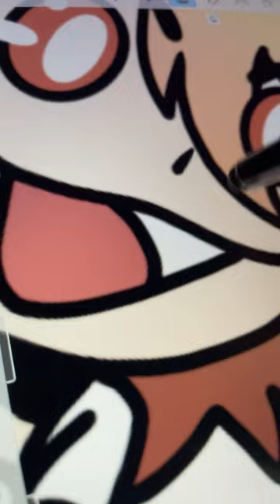Drawing Tenma Tsukasa | Wonderlands x Showtime | Project SEKAI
He was fun to draw I like his color palette :0

HoYoLAB: @Cookie Crumbs